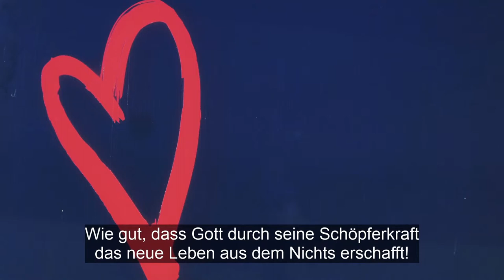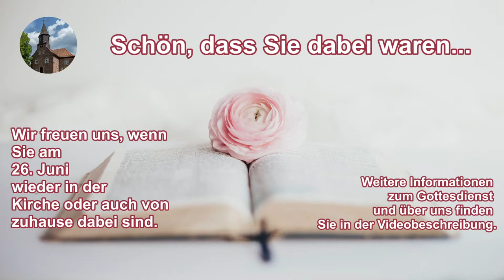Livestream zum Gottesdienst am 19. Juni um 10 Uhr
Musik während des Gottesdienst:

Ein neues Herz
Gottfried Heinzmann und Hans-Joachim Eißler

O dass ich tausend Zungen hätte (EG 330)
Text: Johann Mentzer 1704
Melodie: bei Johann Balthasar König 1738

Von Gott will ich nicht lassen (EG 365)
Text: Ludwig Helmbold 1563, Nürnberg 1569
Melodie: Lyon 1557; geistlich Erfurt 1563

Wenn Glaube bei uns einzieht (NL 213)
Text: Martina Wittkowski 2004.
Melodie: Ralf Grössler

Psalm im heutigen Gottesdienst:
Psalm 34, 2-11 (NL 914.1)

Wir freuen uns, wenn Sie unsere Gemeindearbeit im Gebet, durch Ihre Rückmeldung oder ihre Mitarbeit unterstützen!
Auch für Ihre Spende sind wir dankbar. Sie können uns diese auf unser Konto
DE 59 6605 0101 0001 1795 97 bei der Sparkasse Karlsruhe zukommen lassen.

Folgen Sie uns auch auf Instagram (ek_spielberg) oder auf youtube, dann verpassen Sie keinen aktuellen Veröffentlichungen. bleiben Sie auf dem Laufenden.